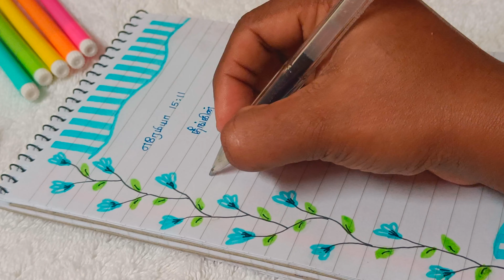இன்றைய மன்னா 9 அக்டோபர் 2023 | வாக்குத்தத்தம்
இன்றைய மன்னா (9♥️ October)
𝗙𝗼𝗹𝗹𝗼𝘄 @christianvibes_god
⛪ Spread the gospel to the world 🌍

Use our hashtag

✯In this page I share my thoughts &bible verses, christian songs
.✧𝙒𝙚𝙡𝙘𝙤𝙢𝙚𝙏𝙤 𝙊𝙪𝙧 𝙋𝙖𝙜𝙚🙏🏻

✯𝙁𝙤𝙧 𝙈𝙤𝙧𝙚 📲

✪𝙃𝙖𝙨𝙩𝙖𝙜𝙨#️⃣